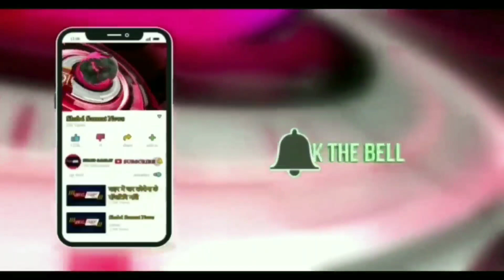शिंदे गट के पूर्व नगरसेवक व भाजपा महिला कार्यकर्ता में अनबन :-मामला पहुचा पुलिस थाने